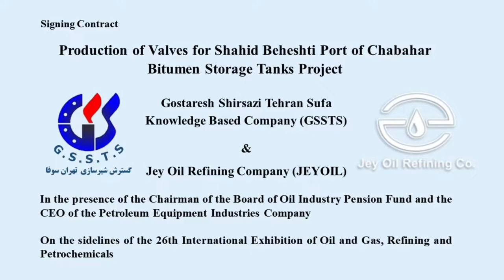Production of Valves for Shahid Beheshti Port of Chabahar Bitumen Storage Tanks (GSSTS & JEYOIL)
Signing Contract
Production of Valves for Shahid Beheshti Port of Chabahar Bitumen Storage Tanks Project
Between Gostaresh Shirsazi Tehran Sufa Knowledge Based Company (GSSTS) & Jey Oil Refining Company (JEYOIL)
In the presence of the Chairman of the Board of Oil Industry Pension Fund and the CEO of the Petroleum Equipment Industries Company
On the sidelines of the 26th International Exhibition of Oil and Gas, Refining and Petrochemicals